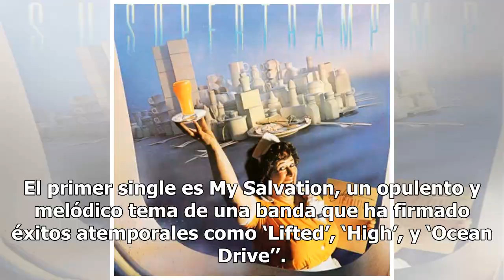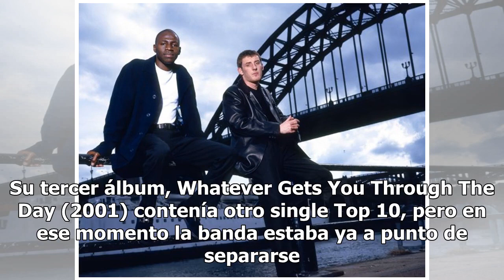Lighthouse Family vuelve después de 18 en silencio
Fue una de las bandas con mayor éxito de finales de los 90, y ahora regresa con un nuevo álbum de es...